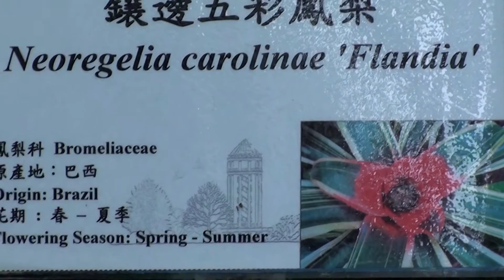Share beautiful Orchid flowers from Hong Kong Garden with free classifieds post ads 13-03061